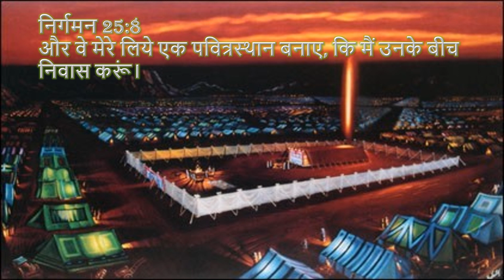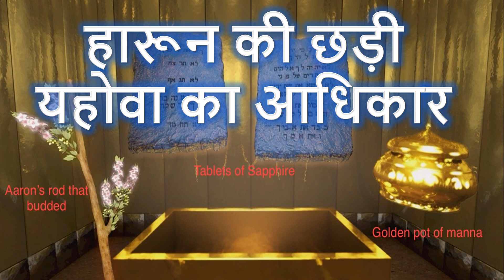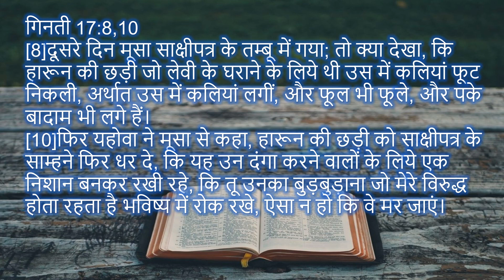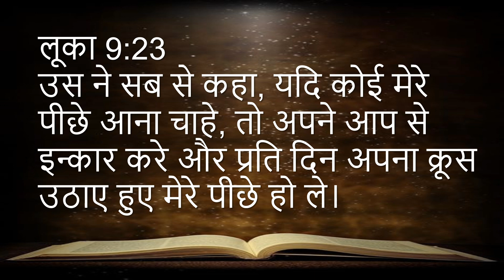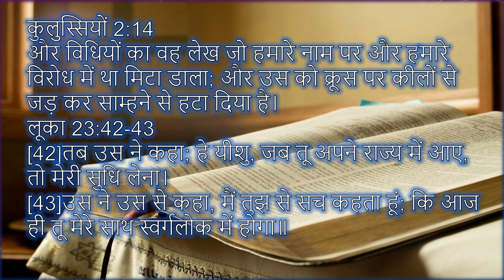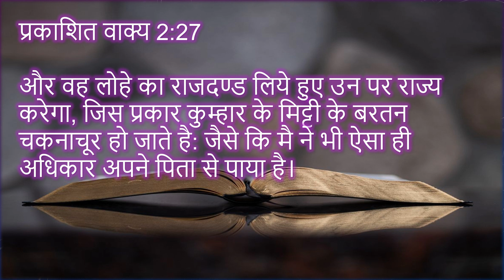Mistery of the Tabernacle (Part 24) हारून की छड़ी में यहोवा के आधिकार की कुंजी।।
निर्गमन 25:8-9,40
[8]और वे मेरे लिये एक पवित्रस्थान बनाए, कि मैं उनके बीच निवास करूं।
[9]जो कुछ मैं तुझे दिखाता हूं, अर्थात निवासस्थान और उसके सब सामान का नमूना, उसी के अनुसार तुम लोग उसे बनाना॥
[40]और सावधान रहकर इन सब वस्तुओं को उस नमूने के समान बनवाना, जो तुझे इस पर्वत पर दिखाया गया है॥

To learn Hebrew alphabet please click on below link